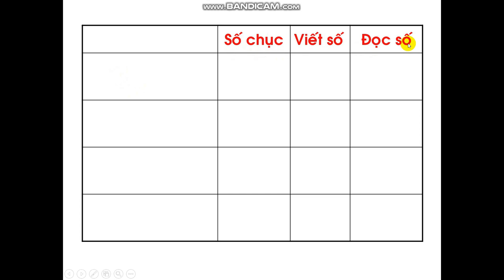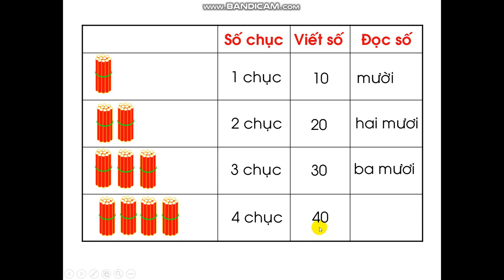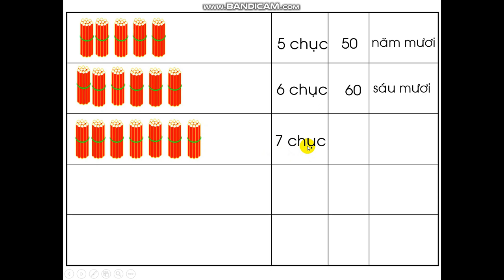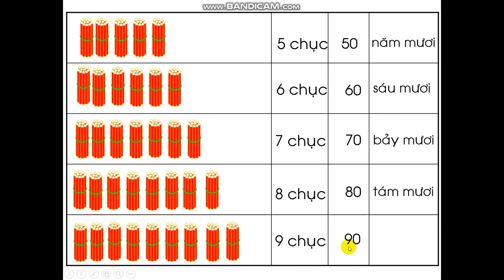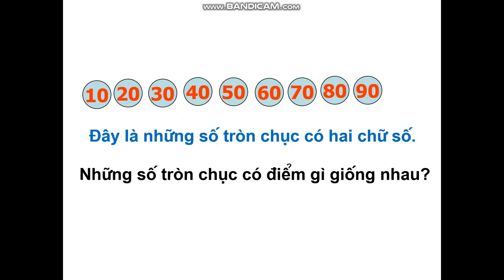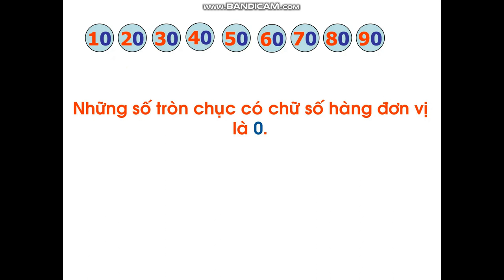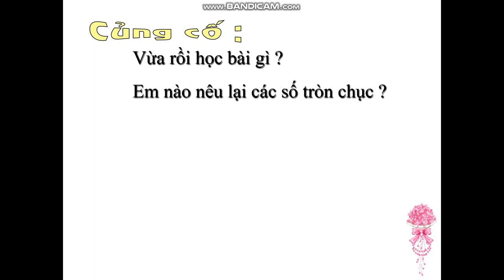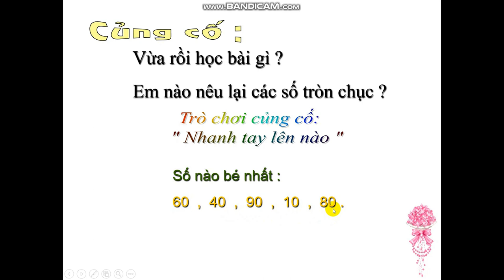Tuần 23: Ngày 2/4 Toán Lớp 1 Bài 89: Các số tròn chục